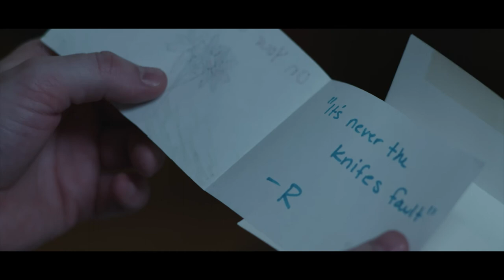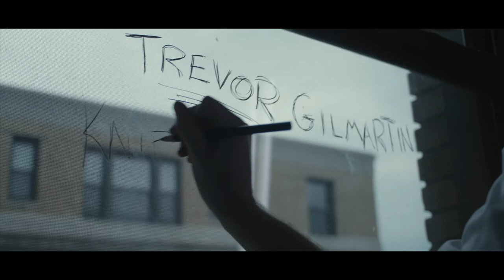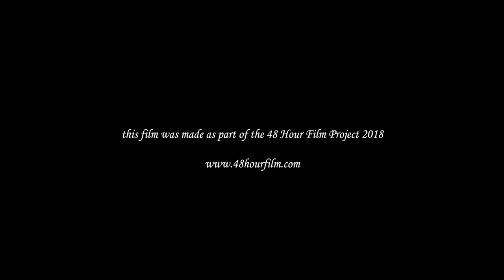MISE EN PLACE (dir. by Kristen Hopkins) -Team Speed Sloth 48 Hour Film Project 2018 - Washington DC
Sad man finds chef corpse in house. Laughter ensues!

WINNER: Best Actor in a Drama, DC 48HFP 2018
WINNER: Most hilarious award misclassification, DC 48HFP 2018